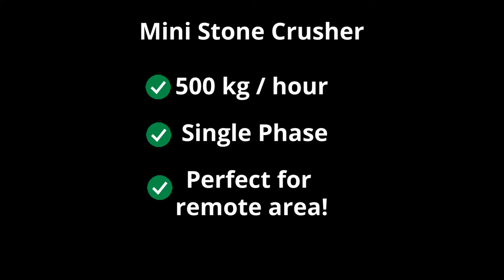Mini Crusher Nepal - Stone crushing machine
✅ 500 kg aggregate per hour and single phase motor
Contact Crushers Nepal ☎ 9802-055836